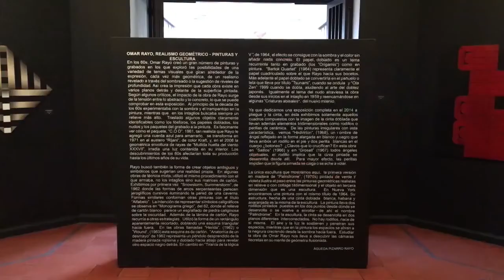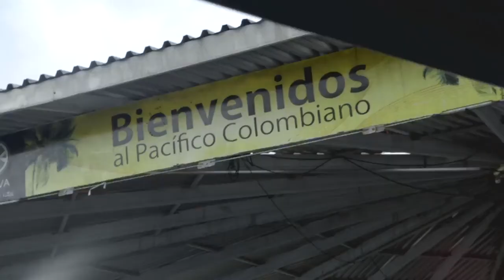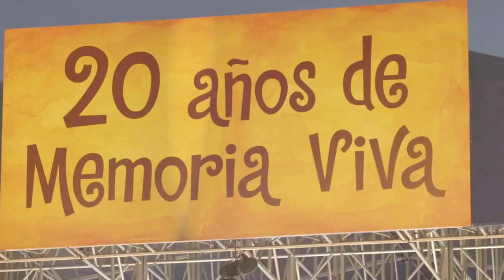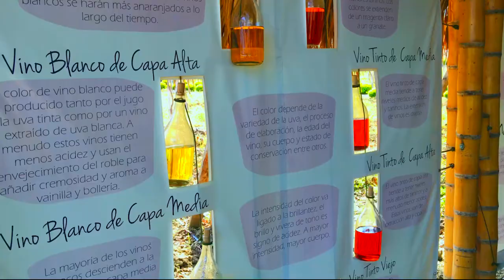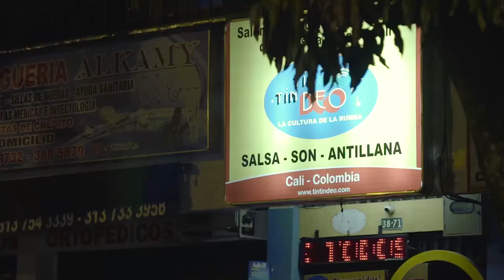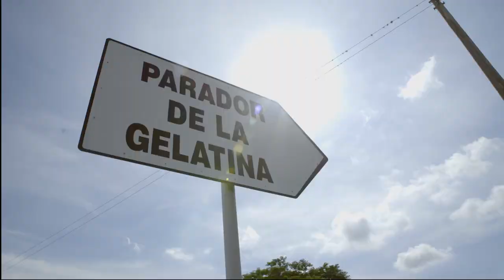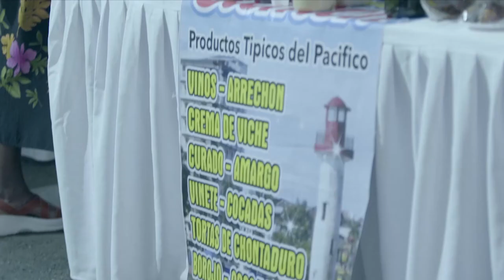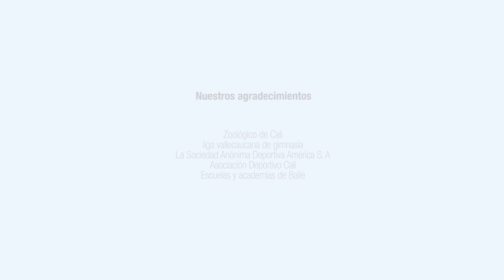REEL EL VALLE ESTA EN VOS